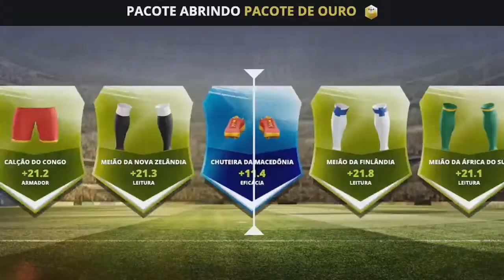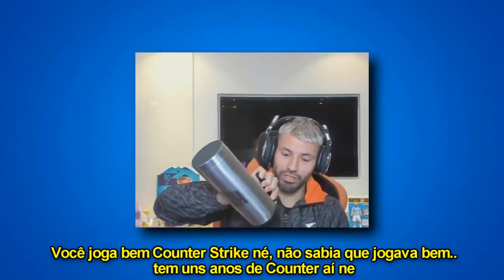NEYMAR INVADE LIVE DE AGUERO